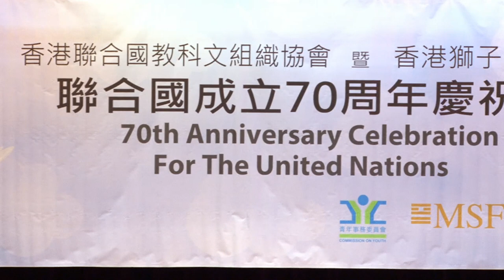Cheng Wing Kwong Wu Style Tai Chi Chuan Performance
Wing Kwong Tai Chi Academy was invited to perform Cheng Wing Kwong Wu Style Tai Chi Chuan 108 form in the 70th Anniversary Celebration for United Nations.